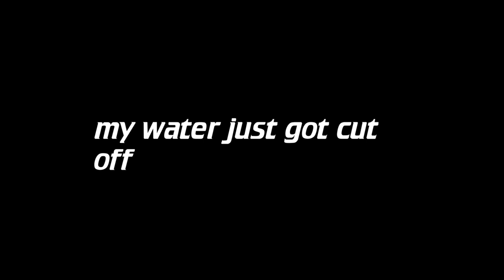Jack Darling to the Rescue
Jack Darling steps up to the plate to save the day.